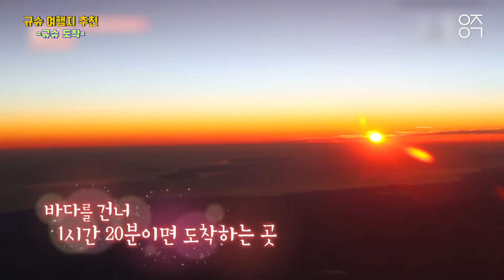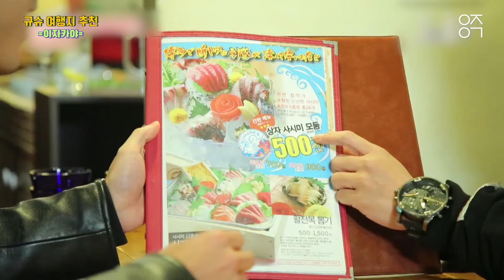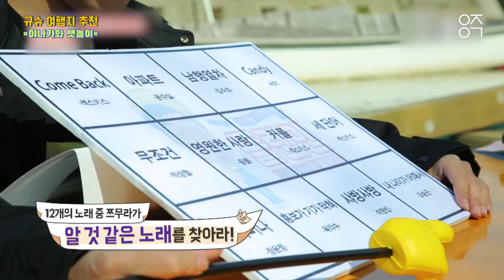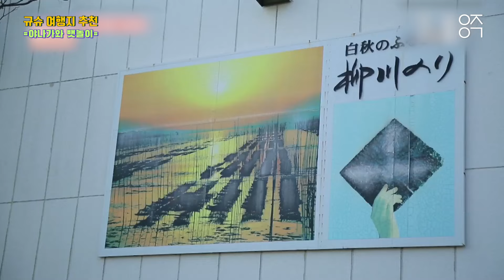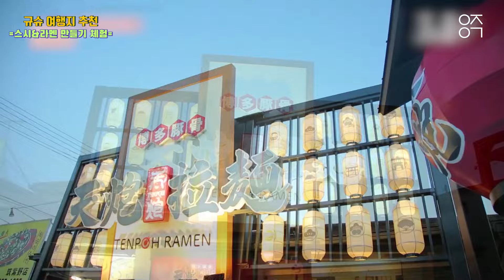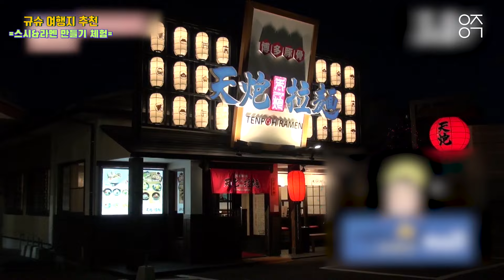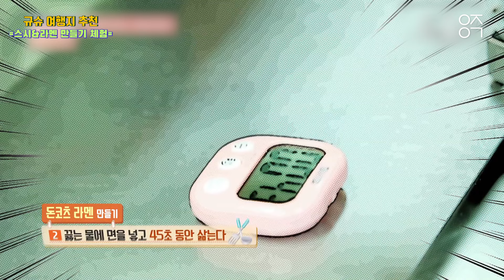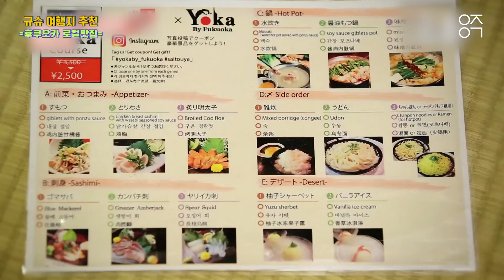코인을 넣으면 새 온천물이 나온다? 규슈 속 전세온천!!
플랜맨 뉴비기닝 규슈편 _ 규슈 여행지 모음
일본 규슈 여행 가고 싶은 사람들 필수 참고 영상, 못가는 사람들에겐 대리만족 영상! 웃음은 덤!!

[은지원이 추천하는 규슈 여행지]
00:00 규슈 도착
00:25 이자카야
08:01 야나가와 뱃놀이
15:40 야나가와 향토요리 _ 세이로무시
22:40 스시&라멘 만들기 체험
34:37 후쿠오카 로컬맛집
43:23 벳푸 온천체험
52:06 유후인 인력거투어